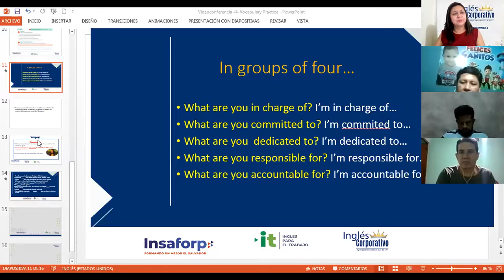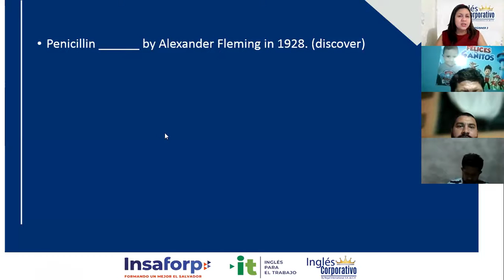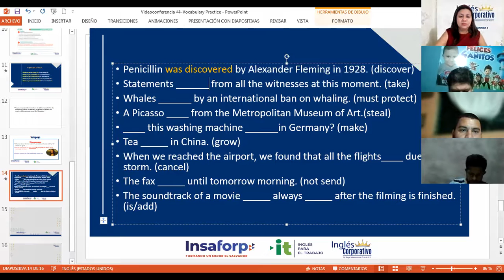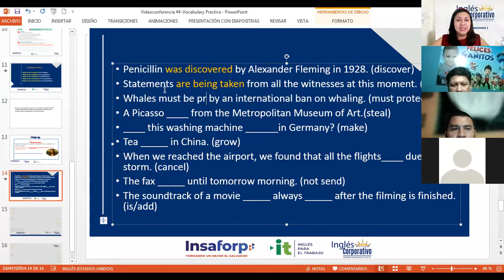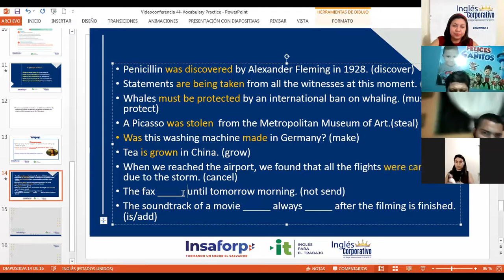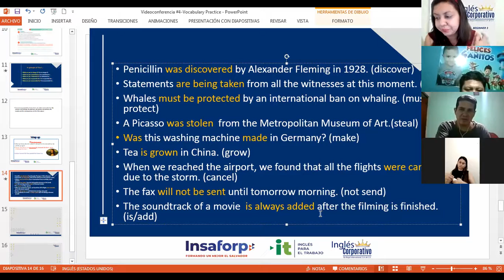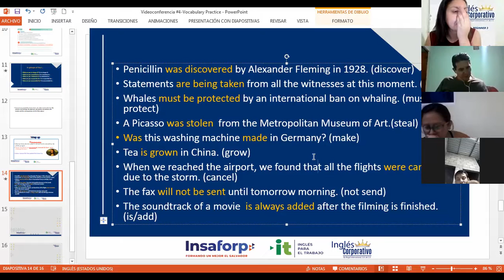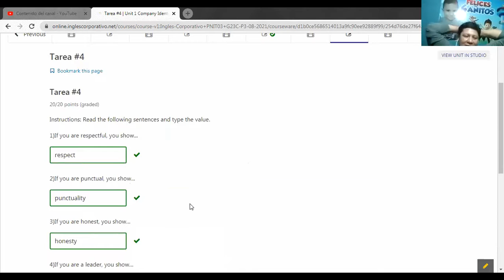Ingles Corporativo-Videoconferencia #4: Vocabulary Practice -Part 3